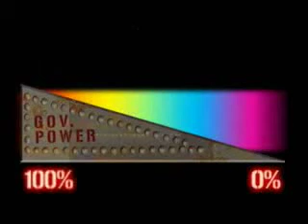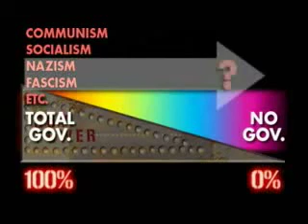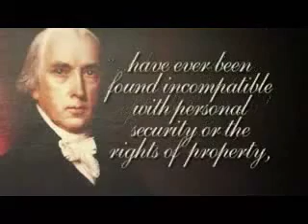Republic vs Democracy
There is only a Republic and Oligarchy.  All other political systems are only transitions from Republic to and Oligarchy.